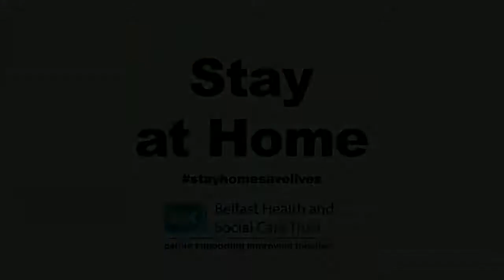Stay at Home 🏠